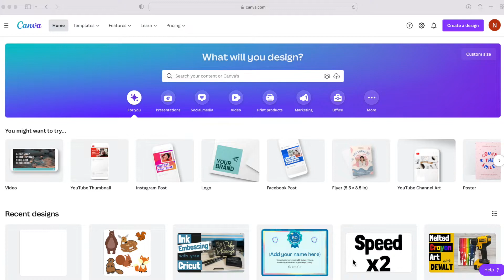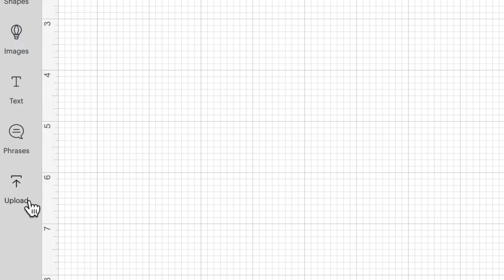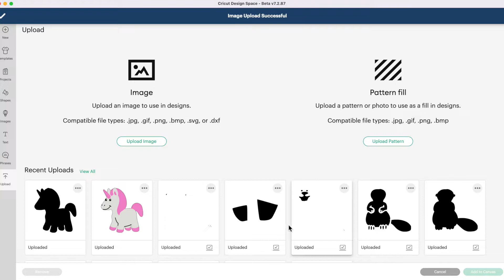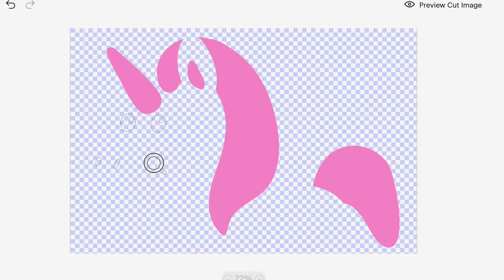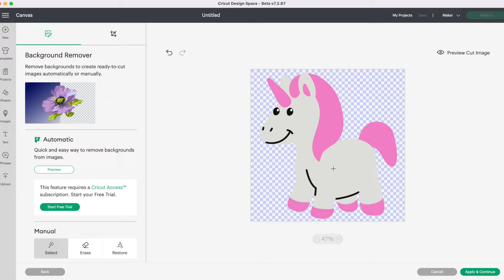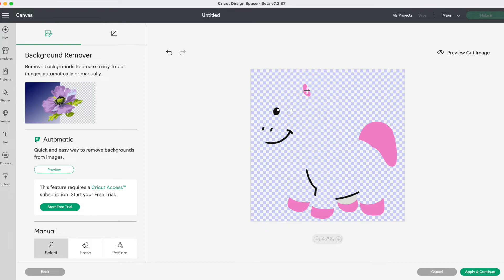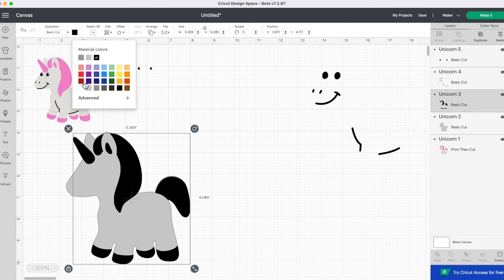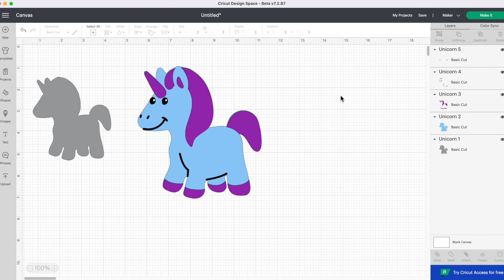Create A Multi Colour SVG in Design Space using Free Canva Images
Learn to make free multi colour SVGs from images you like, that can be used for your Circuit crafting projects. We will be using the free version of Design Space and the free version of Canva in this tutorial. No need to purchases additional software!

Products I use - AMERICAN Links
Cricut Maker
Cricut Joy
Mug Press
Easy Press Mini

Products I Use - CANADIAN Links:
Cricut Maker
Cricut Joy
Mug Press
Easy Press Mini